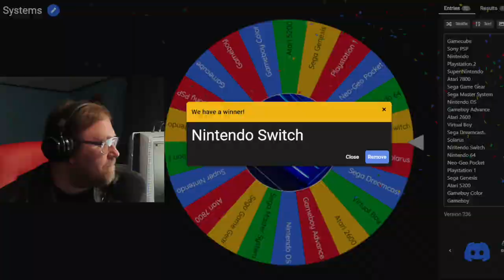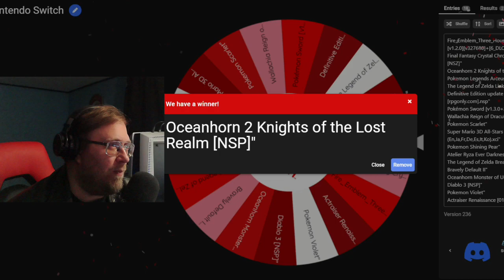Wheel of Fate - 25 - Reminds me of an updated Wind Waker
I review Oceanhorn 2 Knights of the Lost Realm, for the Nintendo Switch.  From what i seen so far, it's not a bad game, it just takes most of its mechanics from a certain game.